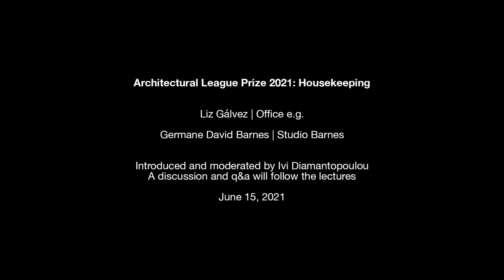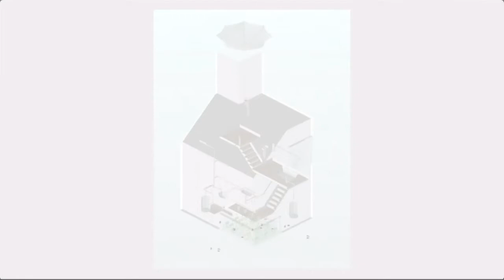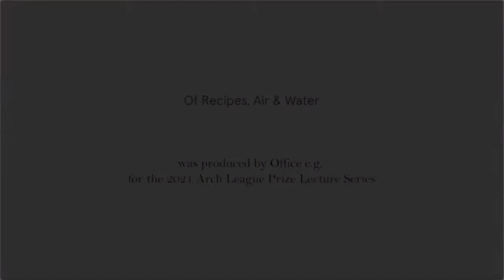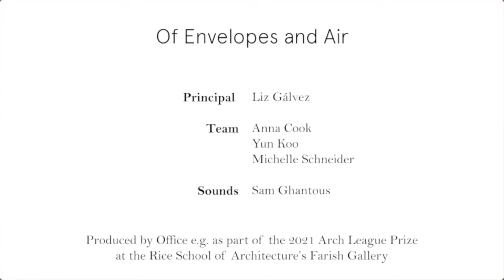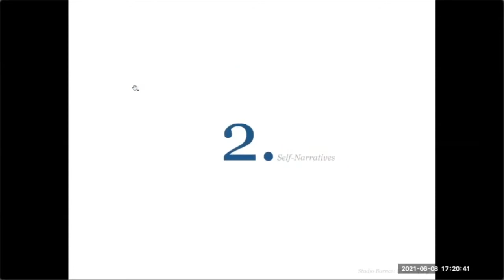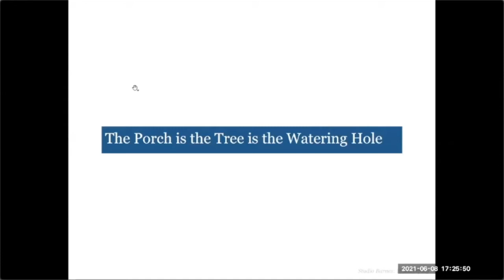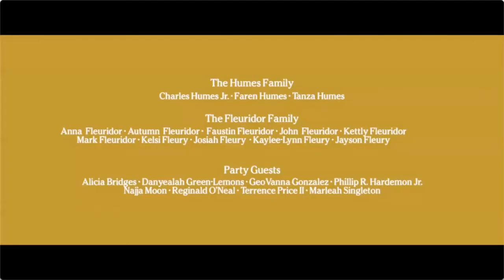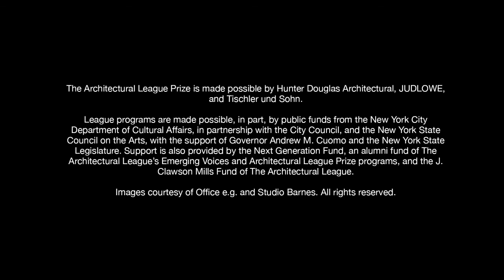League Prize 2021: Office e.g. and Studio Barnes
The first in a three-part online lecture series, featuring Liz Gálvez of Office e.g. and Germane David Barnes of Studio Barnes.